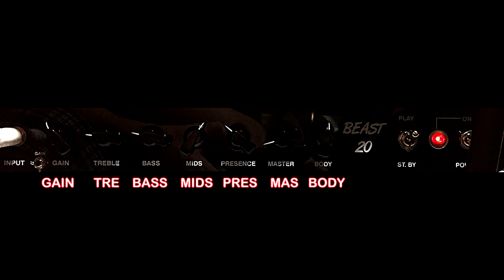MORRIS ''BEAST 20'' Combo - Super Strat - Funky Rock